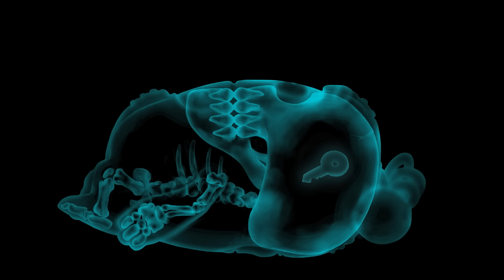✈ AEROBOD!!! ✈ | 1 HORA DE ODDBODS BRASIL! | Desenhos Animados Engraçados em Português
🎞 EPISÓDIOS 🎞

00:00 Airbod
01:30 Half Awake
02:00 Romeo
02:40 Fire
03:22 Pigeons
04:02 Bug
04:54 Talent Show
05:26 Plant
06:16 Morning Routine
06:56 Locked
07:31 Sofa Sale
08:20 Clog
08:47 Drying
09:20 Overboard
09:56 Cupid
10:41 Mime
11:21 Navigation
11:56 Freedom
12:33 Insomnia
13:15 Stairs
13:55 Sneeze
14:28 Long Goodbye
14:56 Coffee Shop
15:50 E-Book
16:24 Exercise
17:14 Cake
17:48 Remote 1.0
18:33 Library
19:07 Lick
19:43 Roller Coaster
20:27 Liquid
21:04 Newt's Birthday
21:20 Race
21:56 Recycle Bin
22:34 Wake Up
23:16 Burp
23:50 Recipe
24:31 Coffee
25:08 Teddy
25:52 Chocolate
26:28 Bathroom
27:09 Gift Thief
27:47 Bowling
28:33 Self Image
29:23 Alarm
30:16 Pogo's Apple
30:59 Skydiving
31:34 Buskers
32:01 Purse
32:33 Basketball
33:16 Pimple
33:49 Incentive
34:29 Rush
34:56 Balloon
35:36 Opera
36:08 Toilet
37:00 Food Sharing
37:53 Fix TV
38:25 Tennis Practice
39:14 Traffic Jam
39:58 Mid Autumn Greeting - Lantern
40:30 Golf
41:15 Product Assembly
41:52 Honk
42:40 Furniture
43:15 Donation
43:54 Date
44:32 Peek
44:53 Skate
45:26 Umbrella
46:14 Intruder
46:43 Butterfly
47:07 Photobooth
47:36 Train
48:22 Feng Shui
49:01 Weather
49:39 Universal Remote
50:21 Dance
50:57 Donut
51:29 Gas Station
52:06 Exercycle
52:47 Recycle
53:30 Texting
54:18 Seasick
54:50 Emergency Call
55:20 Kissing Booth
56:20 Picnic
57:07 Diseased
57:48 Man At Work
58:16 Scribble